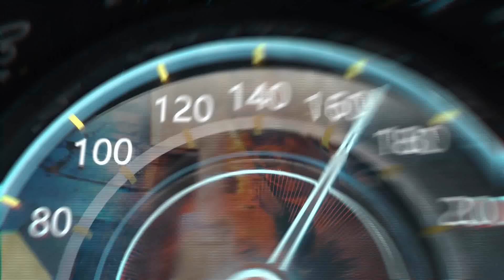Drive and Talk LIMITLESS CREATIVE ENERGY 6 27 23